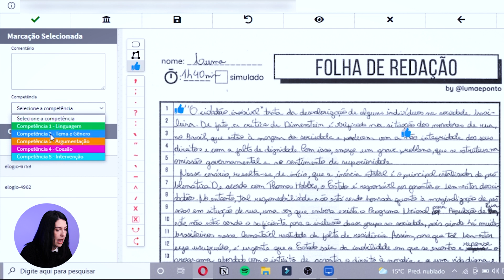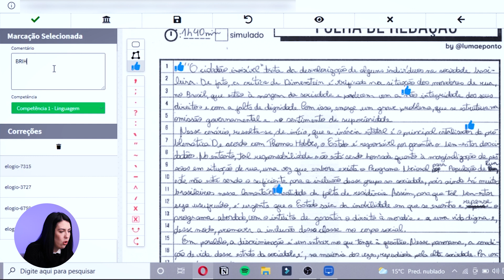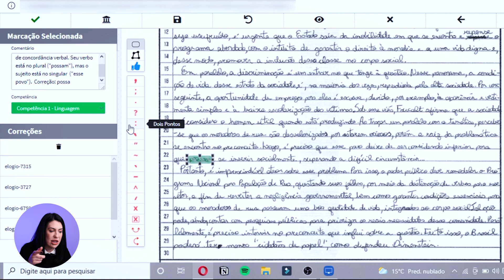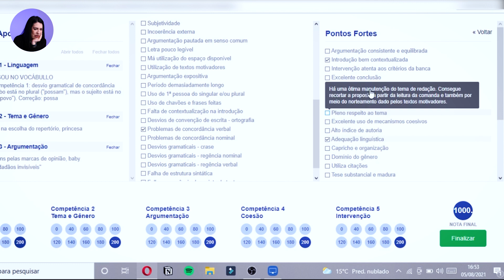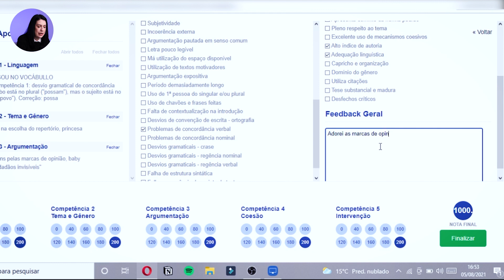Correção de redação modelo Enem: pessoas em situação de rua | Domingão da Redação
No último episódio dessa temporada do Domingão da Redação vamos corrigir a redação da Luma! Mas calma, não é uma redação minha, é da minha xará e aluna do Método LP.

Muito obrigada por enviar a sua redação, Luma 💙